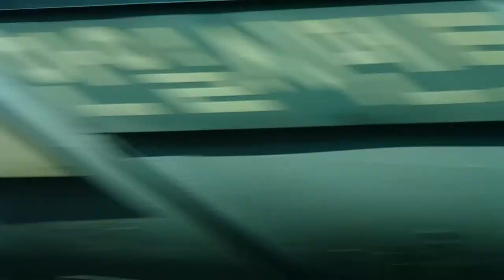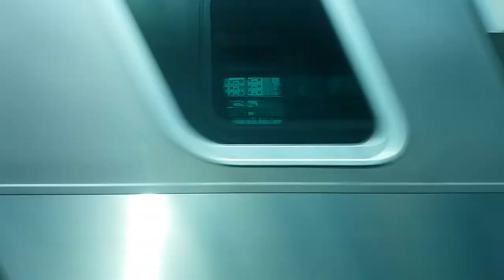(17/06/18) 수도권 경의선 대곡행(K2218) 전 구간 측부 주행영상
331x15편성이었습니다.

화전역에서 한 번 끊어서 찍었습니다.

* 역별 시간 안내 (진입 시점 기준):
0:00 서울 (4:45 출발)
10:32 신촌
14:27 가좌
17:05 디지털미디어시티
18:45 수색
22:35 화전
25:24 강매
27:10 행신
29:35 능곡
32:46 대곡